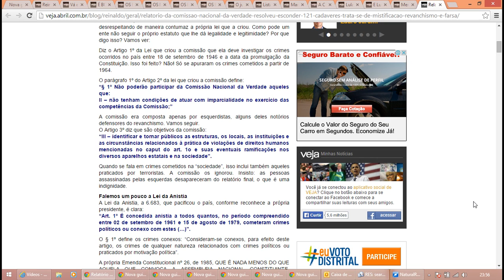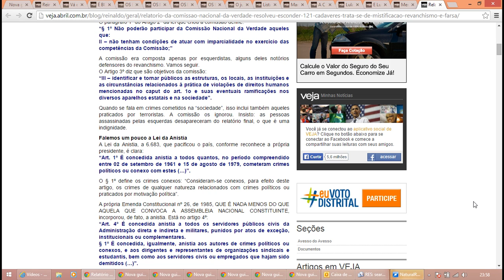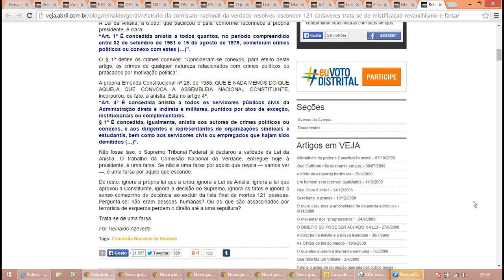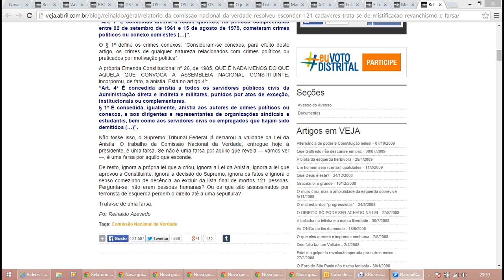Reinaldo Azevedo - Relatório da Comissão da Verdade resolveu esconder 121 cadáveres;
Relatório da Comissão Nacional da Verdade resolveu esconder 121 cadáveres; trata-se de mistificação, revanchismo e farsa